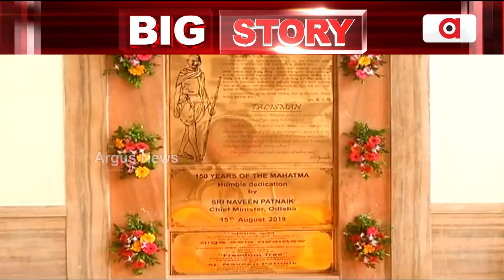ତୃତୀୟ ମହଲାରେ ପ୍ରଥମ ବିଜେପି ମୁଖ୍ୟମନ୍ତ୍ରୀ || Lok Seva Bhawan || Mohan Charan Majhi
ତୃତୀୟ ମହଲାରେ କାର୍ଯ୍ୟ ଆରମ୍ଭ କରିବେ ବିଜେପିର ପ୍ରଥମ ମୁଖ୍ୟମନ୍ତ୍ରୀ ମୋହନ ମାଝୀ । ମୁଖ୍ୟମନ୍ତ୍ରୀଙ୍କୁ ସ୍ବାଗତ ପାଇଁ ସଜେଇ ହୋଇଛି ଲୋକସେବା ଭବନ ।